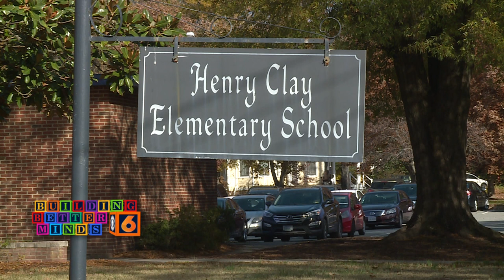Why these little kids are learning big lessons about yoga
Welcome to yoga class at Henry Clay Elementary School in Hanover County, It's  where some of the littlest kids are learning big things.

"This idea of understanding that we have a body and we have a brain," Sarah Horn, of Hanover Yoga and Wellness, said.  “We can control that doing different things like breathing and moving in certain ways."

Hanover County Schools has partnered with Hanover Yoga and Wellness to provide classes twice a month with preschoolers through 2nd grade as a part of their social and emotional learning.

Horn is a Virginia Tech grad and mother of two who has  been practicing yoga for 10 years and teaching for six.

"It just made sense," she said. "This is something that we do into adulthood for the rest of our lives; try to find that peace and that calm.  So why not start early."